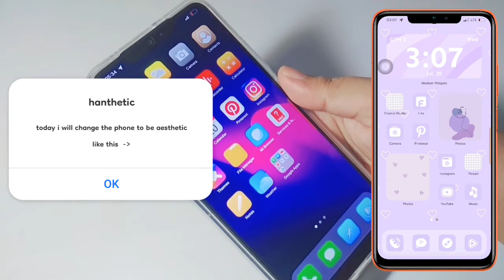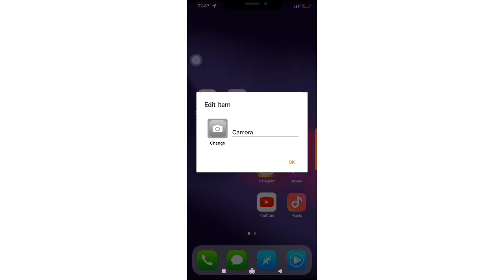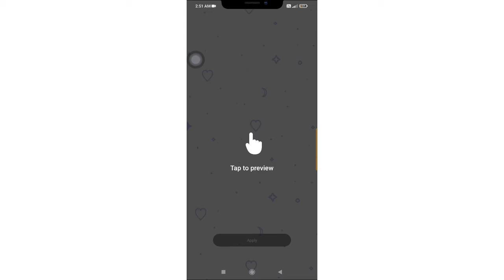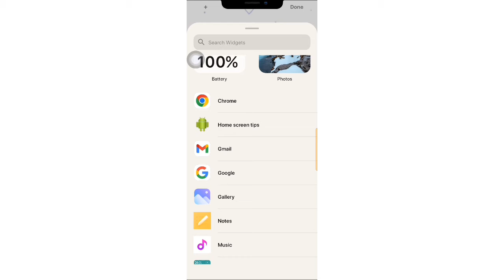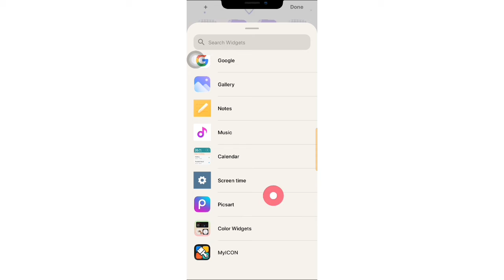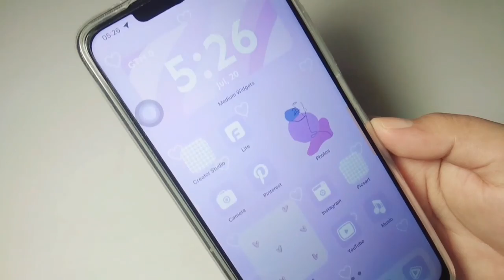aesthetic phone purple ios 16 aesthetic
how to have an home screen phone aesthetic purple

Hi guys,  I made an aesthetic home screen with another look. Hope you Enjoy the video guys... Let's make your aesthetic phone right now...

Edit : kinemaster
Thumbnail : picsart
Device : redmi 9t